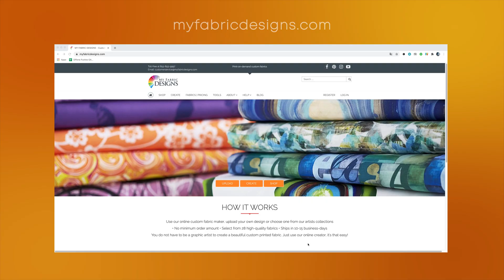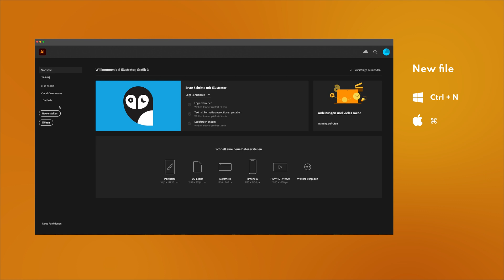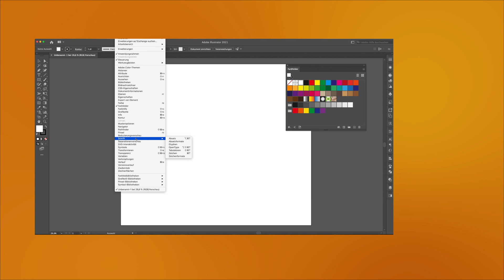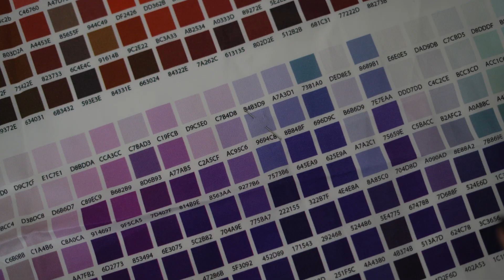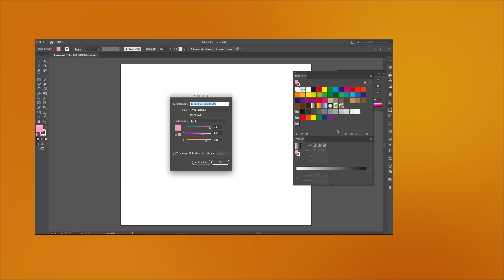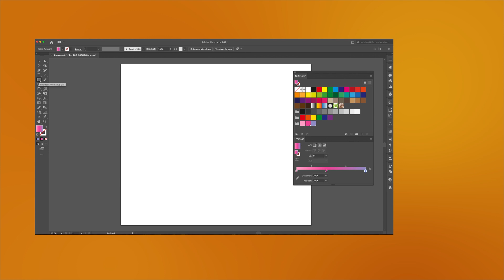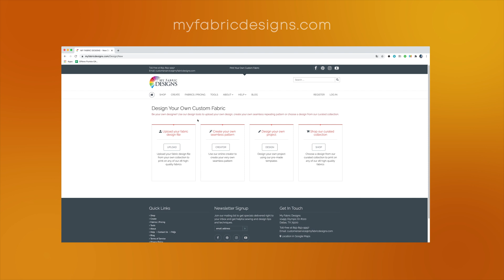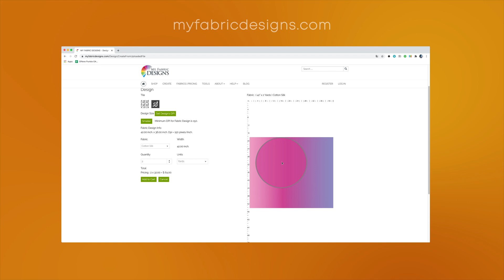Fabric Tutorial - Custom Printed Ombre Fabric in Adobe Illustrator feat. myfabricdesigns.com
In this video I will show you how to design your own custom ombre fabrics with abobe Illustrator and get them printed at myfabricdesigns.com

Sony 50mm f/1.8
Sony 85mm f/1.8
Tamron 17-28mm f/2.8
Walimex Pro Daylight 250 Softbox Set
US (Similar product)
Neewer Ringlight Set - 55W 5500K
Blue Snowball iCE USB Microphone
HAUEA Microphone Wind pop Filter
US (Similar product)
BOYA BY-M1 Lavalier Microphone

** This video contains affiliate links, which means that if you click on one of the product links, I’ll receive a small commission, which helps me to create more free content for you. By the way, I just link products that I have been using for a long time, I bought all of them with my own money and I can recommend them without doubts.